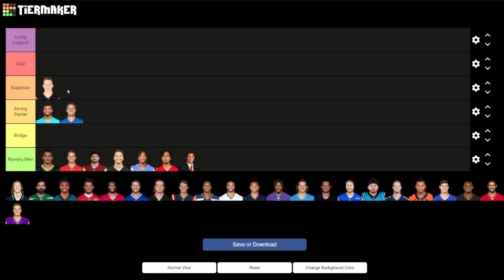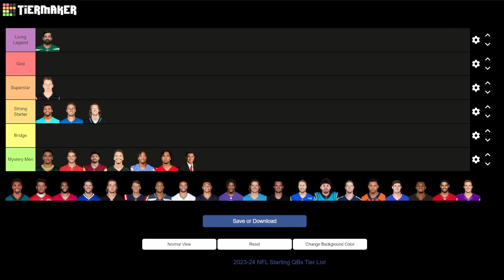New NFL Kickoff Rules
We talk about new NFL Rule changes